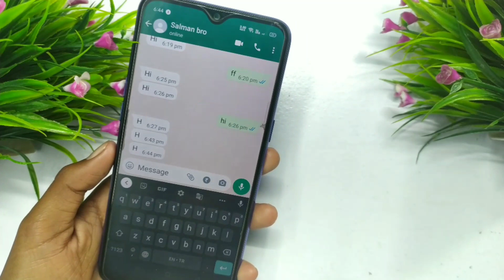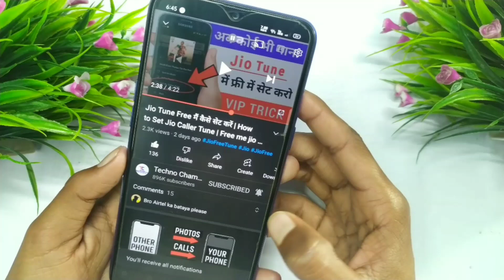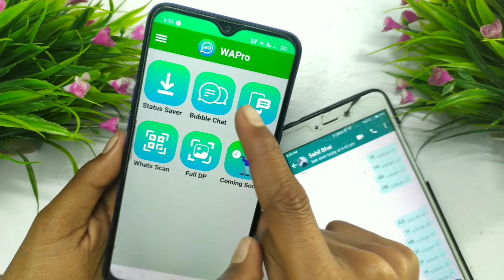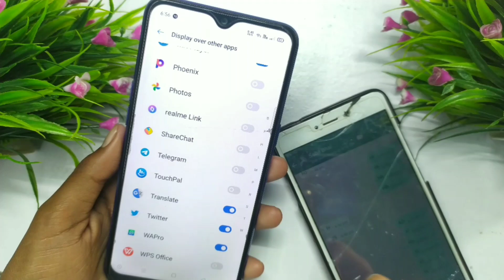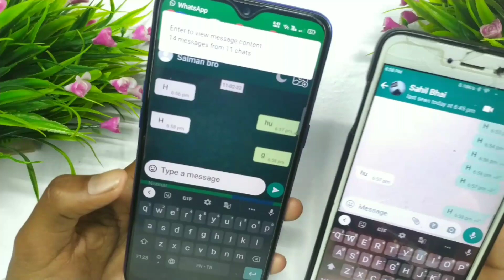WhtasApp की वह ट्रिक जिसको 99% लोग नहीं जानते काश पहले पता होता | New WhatsApp Trick 2022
Title :- WhatsApp की वह ट्रिक जिसको 99% लोग नहीं जानते काश पहले पता होता | New WhatsApp Trick 2022